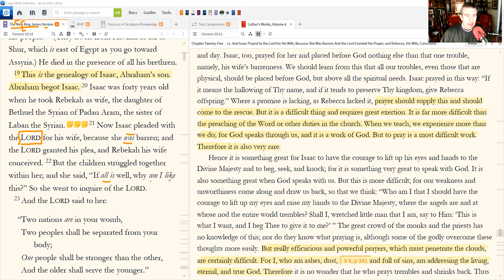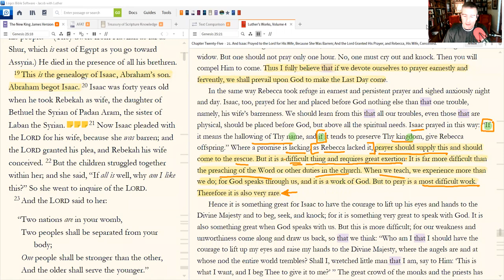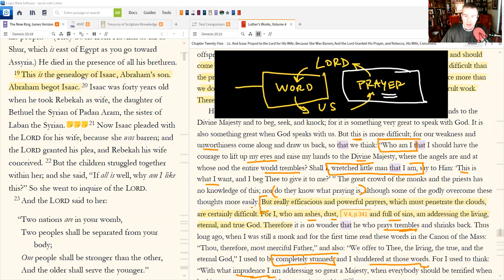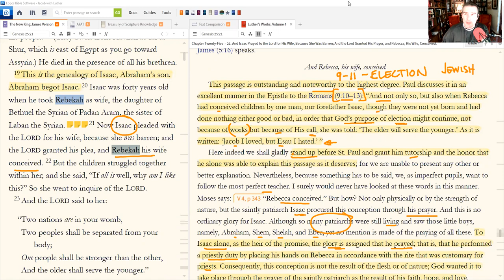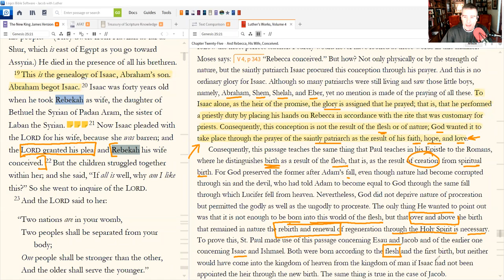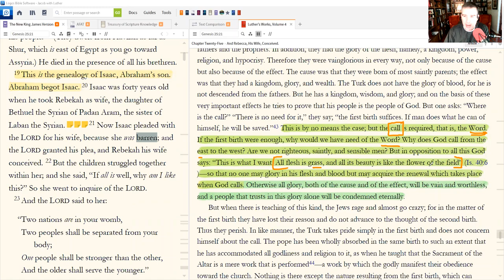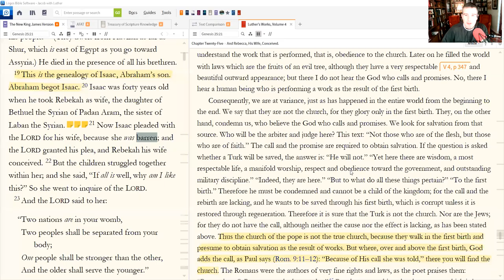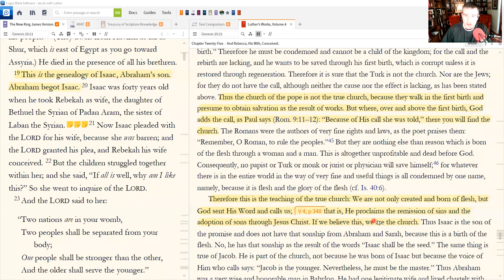Stirred Up to Pray, and Confidence in the Divine Call (Martin Luther on Genesis 25:21)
Texts studied in this class:
Genesis 25:21

Highlights:
2:58 Intercession: the importance of this work, Luther's instruction on carrying people to the Lord
6:44 Prayer fills in where the promise is lacking
7:58 The difficulty of prayer (more difficult than the labor of the Lord's Word)
13:13 Faith is needed in the difficulty of prayer (boldness)
14:01 Do we read the Scriptures with the eyes of the flesh or the eyes of faith
15:05 Can we use written prayers?
17:10 Praying with concentration (some practical advice)
20:05 St Bernard on losing a bet on praying the Lord's Prayer perfectly, and how suffering and distress focuses our prayers
24:20 The spiritual meaning of what the conception of Rebekah means (from Romans 9:10-13)
31:20 A strategy to turning the Scriptures into prayers
33:05 The importance of the distinction between Jacob and Esau
35:10 The history of the world is theological conflict (a spiritual war)
36:00 Creation vs call, or the first birth vs the second birth (and the example of the Turk, then the example of the Jewish people)
39:45 The little Pharisee that lives inside of all of us